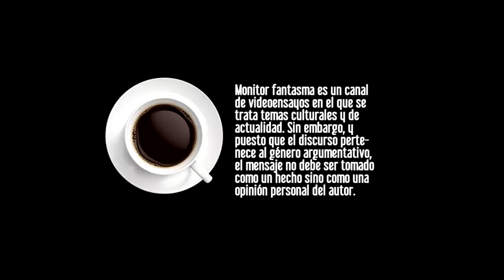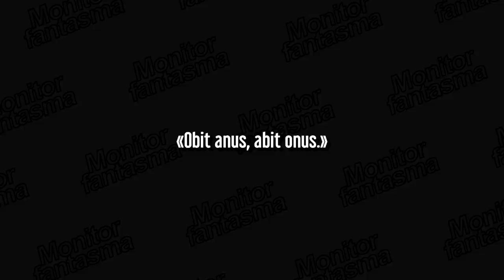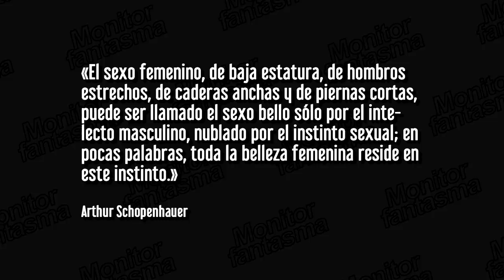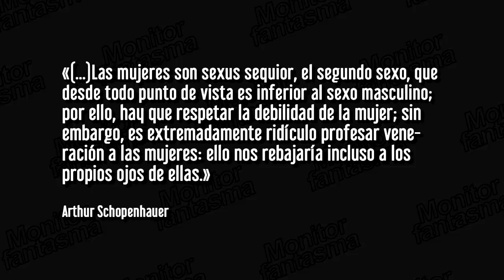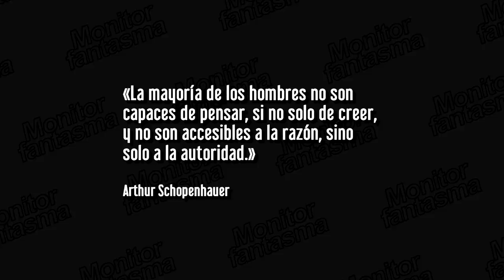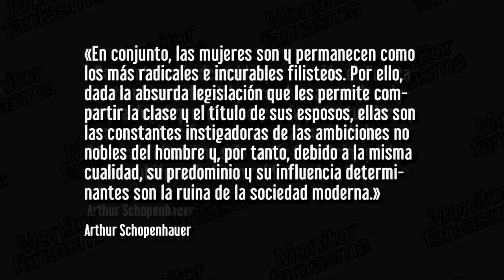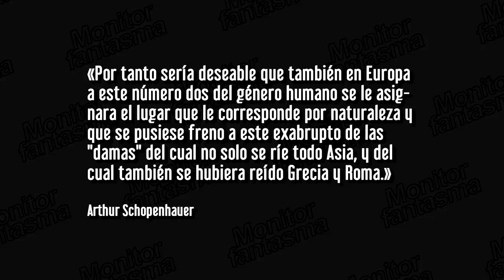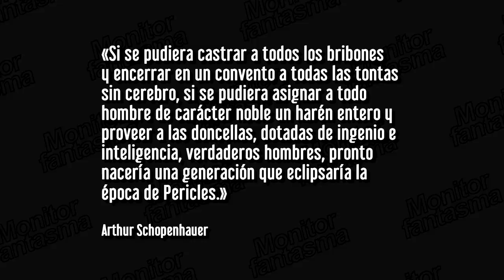¿Qué tan misógino era Schopenhauer?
¿Realmente Arthur Schopenhauer odiaba tanto a las mujeres? ¿Qué lo inspiró a escribir el ensayo "El arte de tratar a las mujeres y a empujar a una anciana por las escaleras?

▼▼  MIS REDES ▼▼

▼▼ Timestamps ▼▼

00:00 Introducción
01:23 Qué cosa es ser misígino (tipos de misoginia)
02:44 Su mala relación con su madre
05:31 Obit anus, abit onus
07:01 El arte de tratar a las mujeres
12:19 Schopenhauer y Elisabet Ney
12:53 Total que...

▼▼ Música ▼▼

Animación de entrada:
Flavio Fernandini